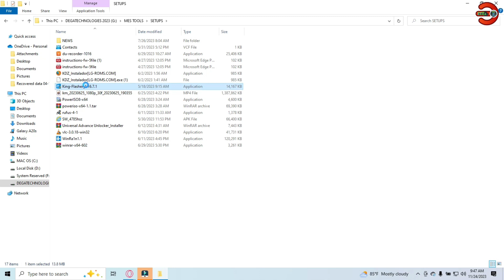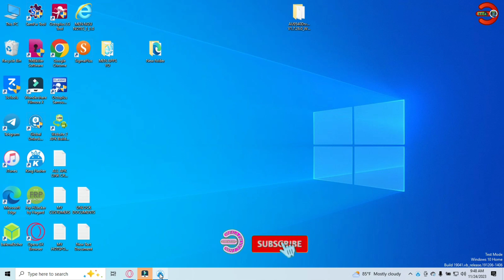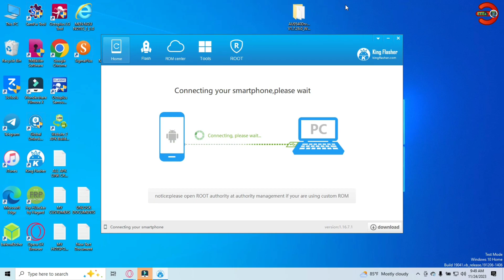KOMAN POU NOU INSTALLER KINGFLASHER SETUP LA